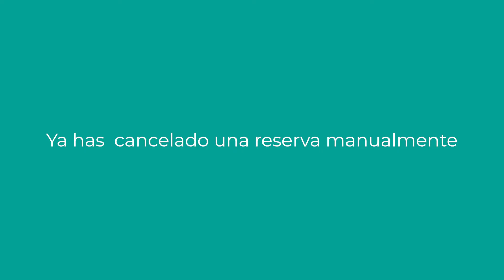Cancelar una reserva de forma manual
Por diferentes motivos es necesario cancelar una reunión o cualquier evento que haya sido programado por tus clientes. Aunque los clientes pueden cancelar la reserva desde las notificaciones de confirmación o recordatorios, las reservas también pueden ser canceladas manualmente.